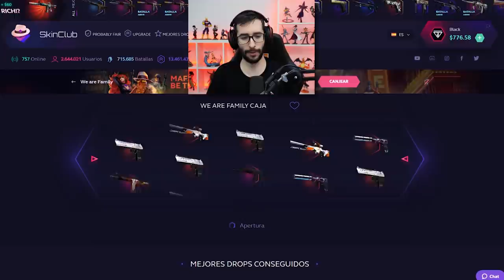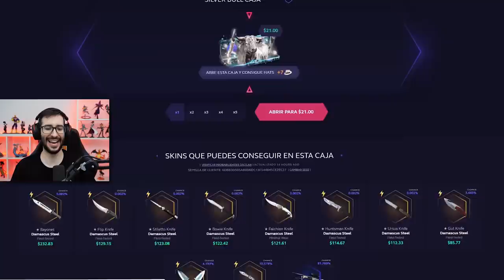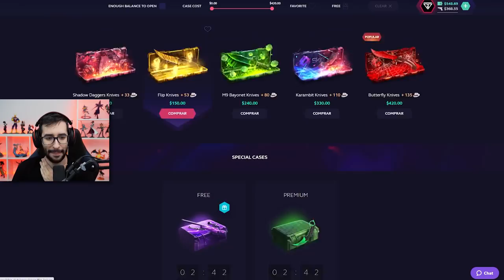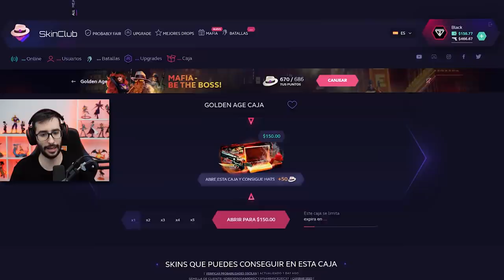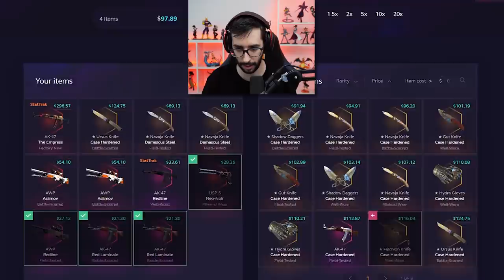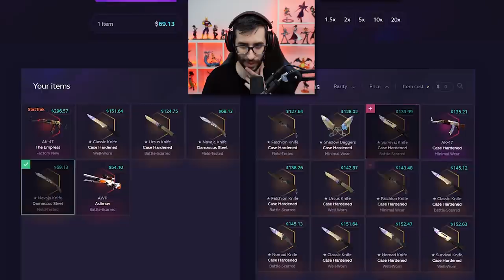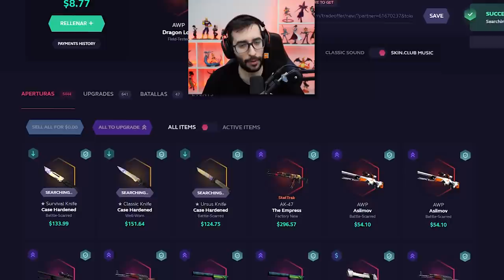TENGO TRES OPORTUNIDADES PARA CONSEGUIR UN BLUE GEM